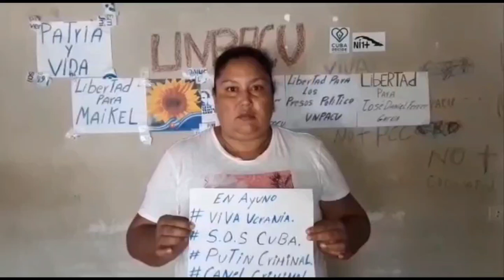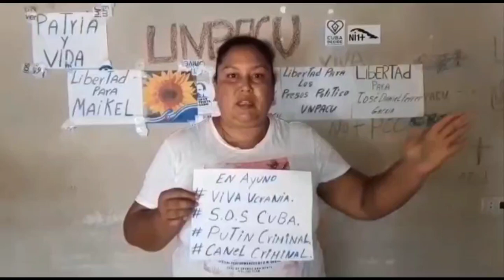Desde Palmarito de Cauto solidarios con llamado de SOSFerrer.